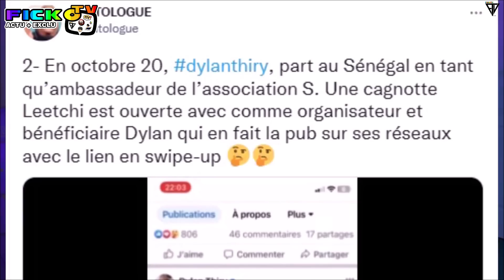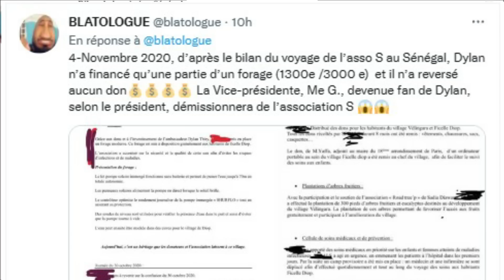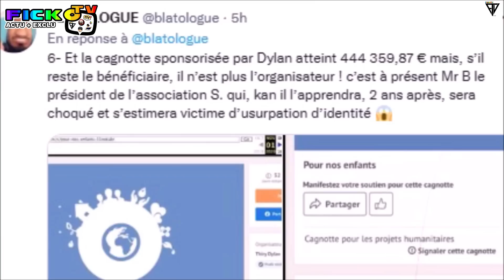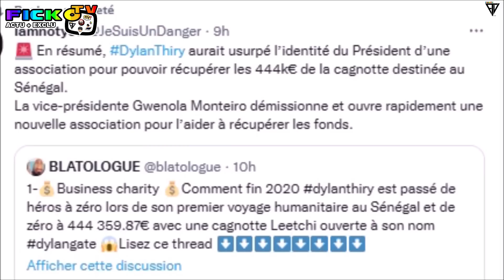LA VÉRITÉ sur DYLAN THIRY et MILA JASMINE ! (J'EXPLIQUE TOUT)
●▬▬▬▬▬▬ FIN  ▬▬▬▬▬♥️